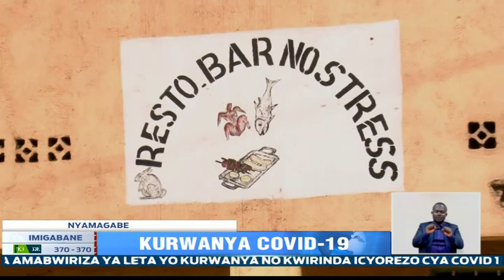NYAMAGABE: 12 batawe muri yombi bazira kwirengagiza amabwiriza yo kurwanya COVID-19